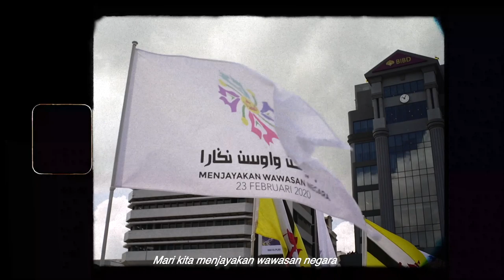Zed Peace - Anak Brunei (Official Music Video)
In conjunction with Brunei Darussalam's 36th National Day, we collaborated with RTB to produce a rap tribute to Brunei's nation-building efforts and development. With this year's theme of "Menjayakan Wawasan Negara" or Accomplishing the National Vision, Zed Peace calls on the youth and people to keep striving for all our aspirations.

Directed by: @visionaryprojectbrunei1222
Lyrics by: Zed Peace
Produced by: BigBoyTraks
Mix & Mastering: Levels Ent.
Project by: Seksyen Perisian Kreatif, RTB